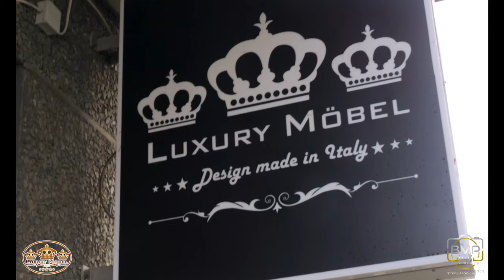JACKSON COMEDY KO LUXURY MÖBEL AJGARA BEND 2023 PART 2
©COPIRIHT : BIGGIE MASTER GmbH & Co
SEKIL 2023
JACKSON COMEDY 2023
BIJAVA 2023
LUXURY MÖBEL 2023
BERNAT 2023
ERVIN 2023
TARKAN 2023
ERDJAN 2023
SAR ZIVINEJA
DZEFRINA 2023
BABY SHARK TALLAVA